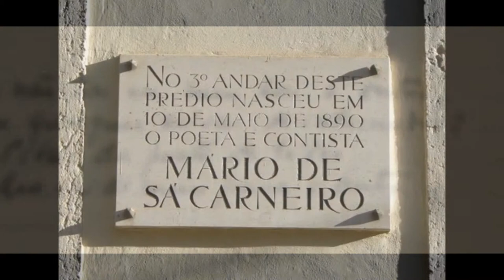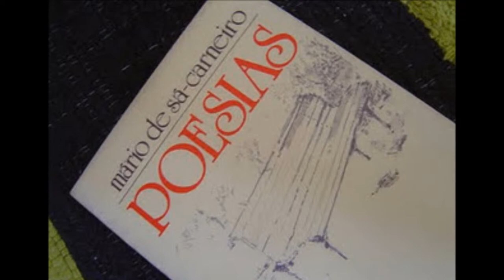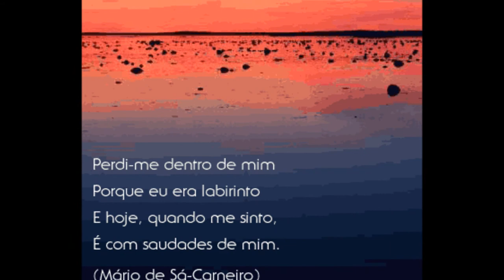Mario de Sa-Carneiro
Video dedicated to the great poet Mario de Sa-Carneiro (Lisbon, May 19, 1890 - Paris, April 26, 1916) on the notes of the wonderful music of Mario Pacheco.